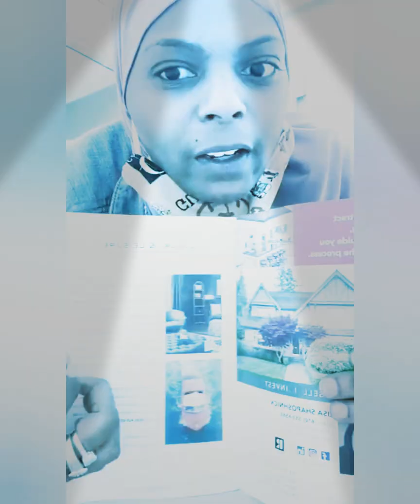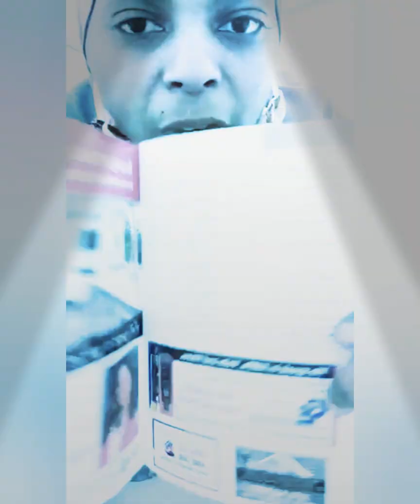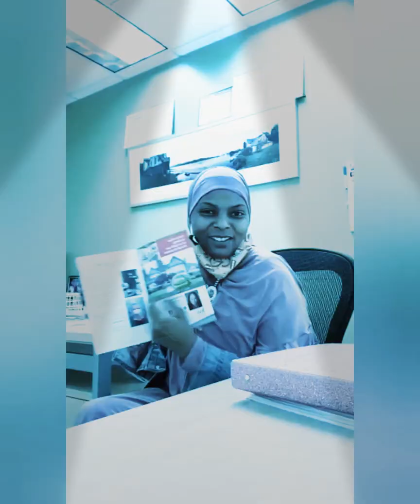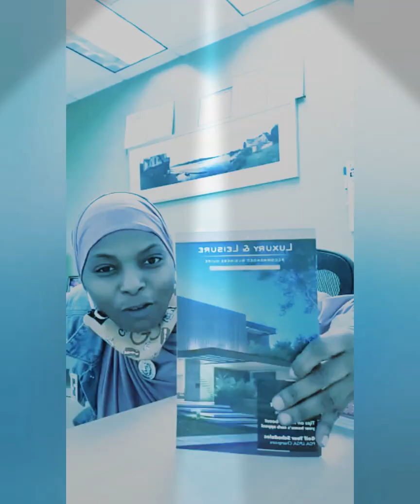Empire State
Become so confident in your element that no one's opinion, rejection, or behavior can rock you. To find out more about Dr. Chef Esquire Edwina VanOtoo visit:

How can you be the difference you want to see in the world? Proceeds benefit disadvantaged individuals such as but not limited to: sexual assault victims, domestic violence survivors, children who lost a parent due to senseless gun crime, recovering drug and alcohol addicts, elderly communities, individuals who need to learn how to resolve conflicts creatively and non violently and many more who qualify for my program. Your contributions help improve the lives of the communities I service. Thank you in advance!!

Sweetness of Faith Foundation Demonstrating The True Meaning of Caring.